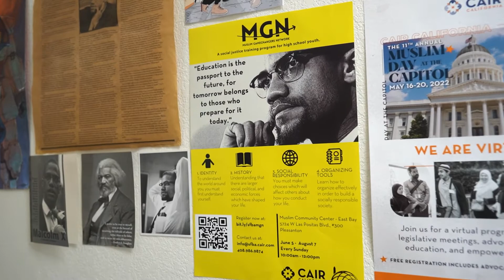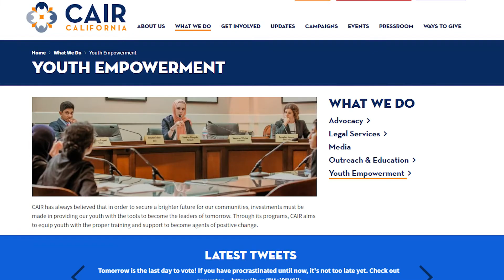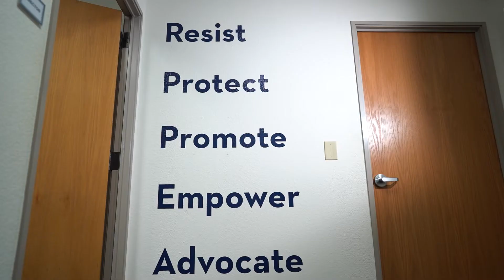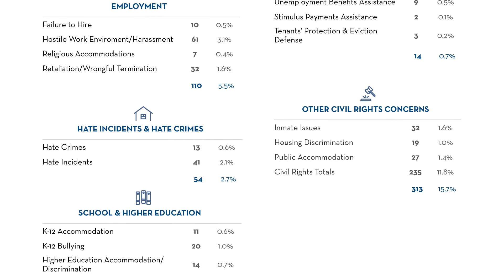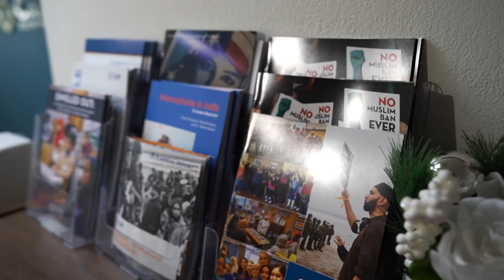Resilient In Our Pursuit Of Justice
CAIR-SFBA's 28th Anniversary Gala Video.